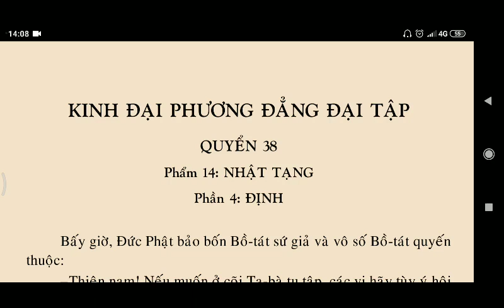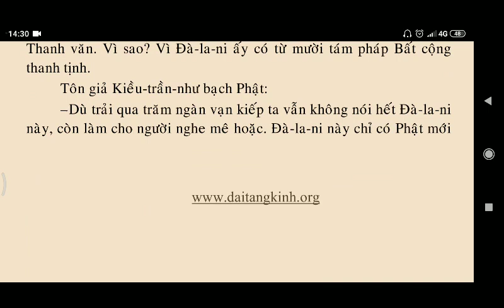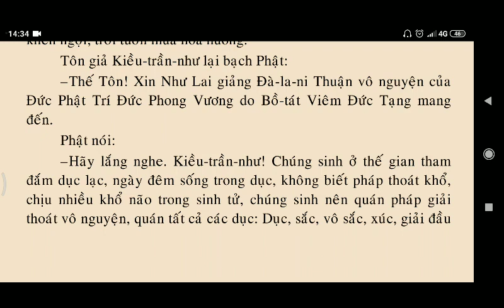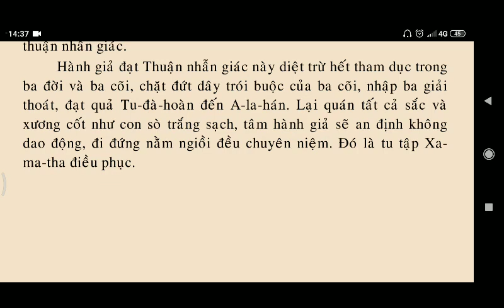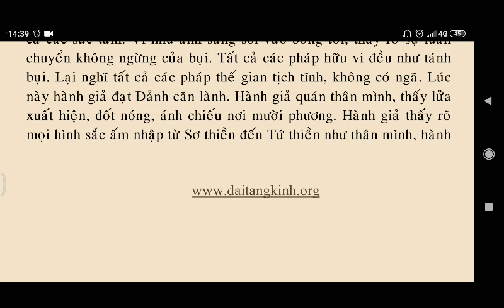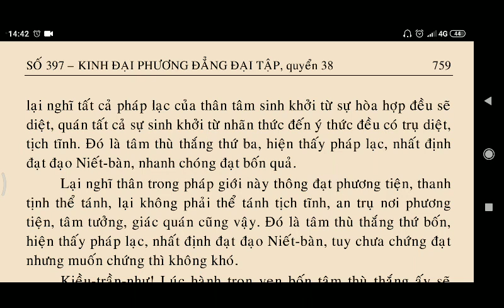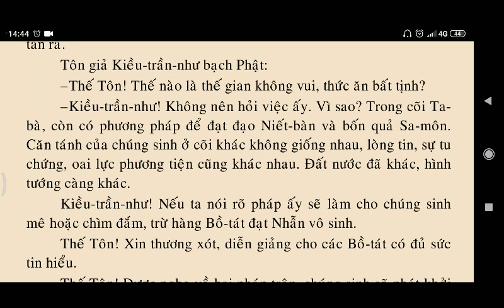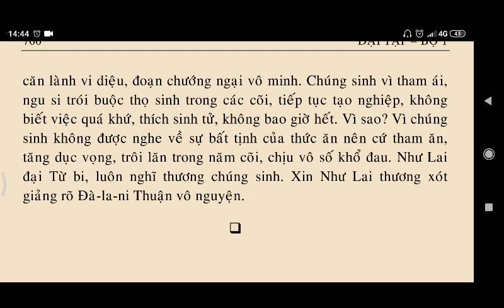Kinh Đại Phương Quảng Đại Tập Quyển 38